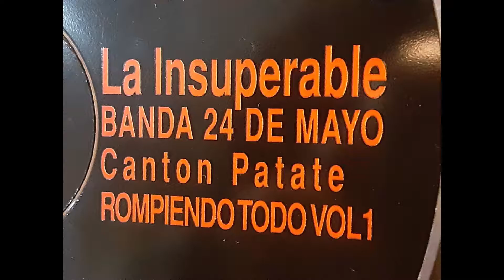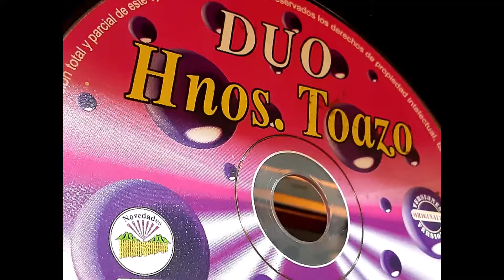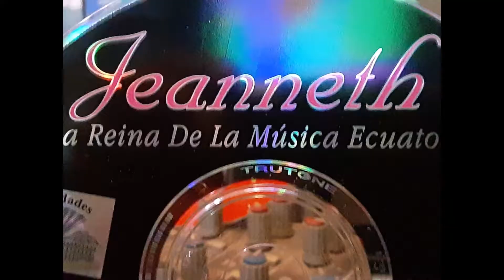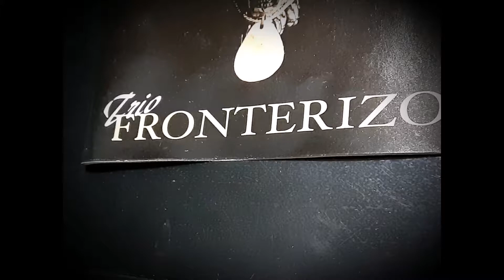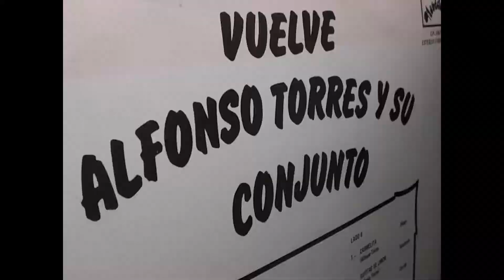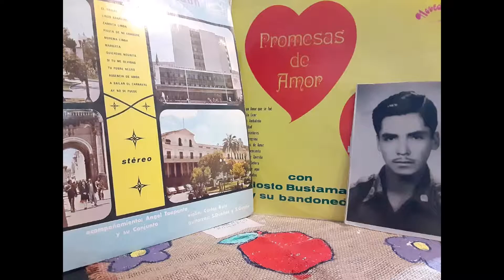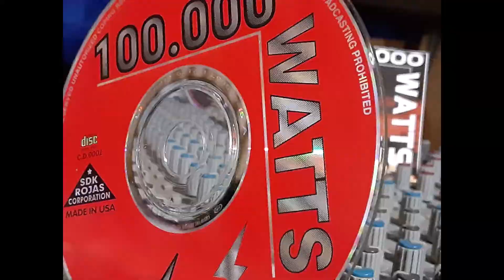RAFAEL PEÑAHERRERAMIX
Tema Tu Hermana Autor D.R.A Mi Vecinita Autor D.R.A Rompiendo Cadenas D.R.A Rafael Peñaherrera.
Acomp. Grupo Novedades